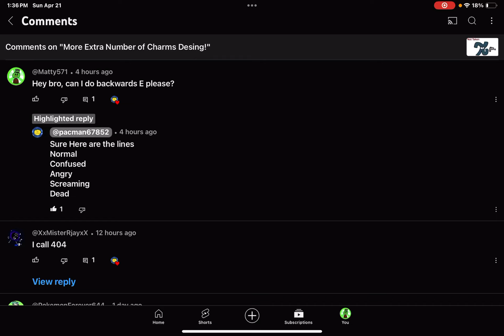Backwards E Voicelines for